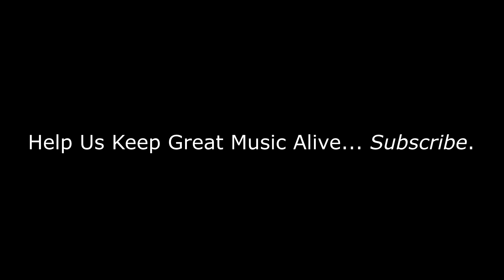Susan Tedeschi - Rock Me Right (Live at Farm Aid 1999) | REACTION/REVIEW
BizMatik Reviews and Reacts to Susan Tedeschi - Rock Me Right (Live at Farm Aid 1999)